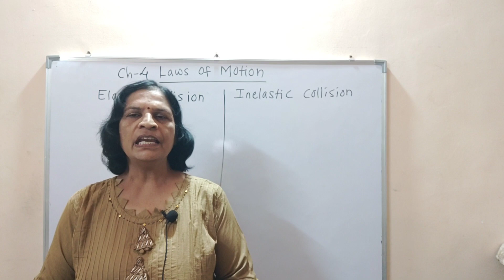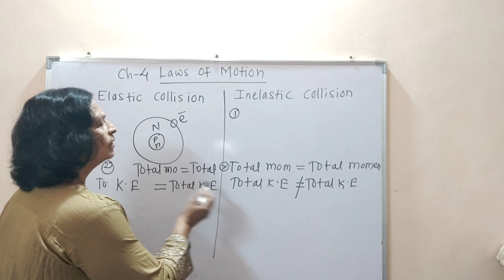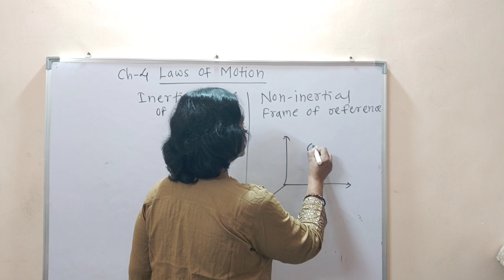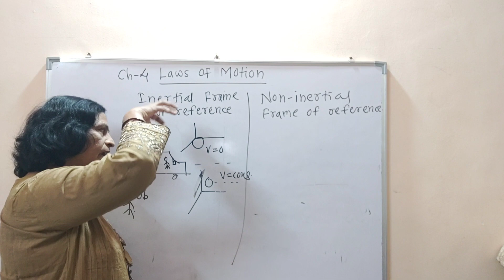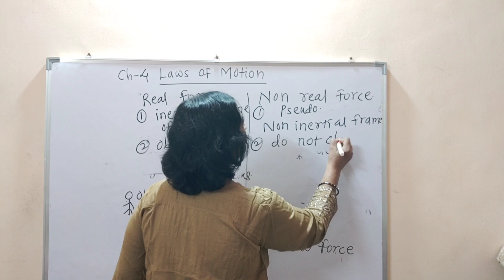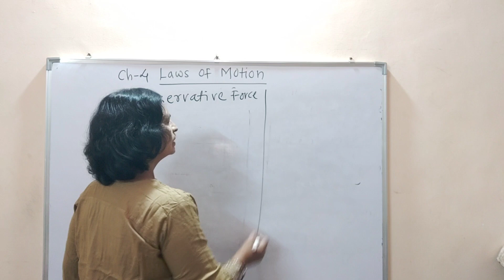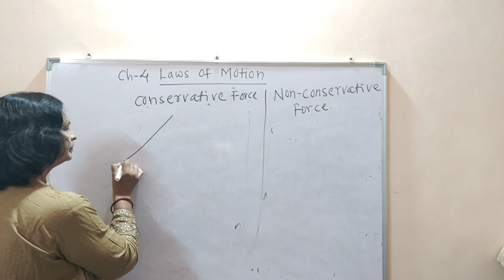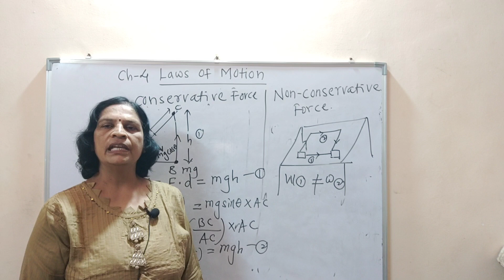Ch-Laws of Motion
In this video I have explained all the difference. Difference between elastic and inelastic collision, inertial and noninertial frame of reference,real force and pseudo force, contact force and non contact force,conservative and non conservative force.Do watch carefully this video. This will very helpful to all students.
     Happy Learning